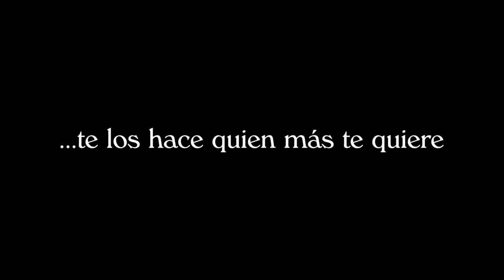Ponche de huevo (trailer). 2022.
Cortometraje escrito y dirigido por Javier San Román. Producido por Agencia Chinatown y Nephilim Producciones. Actrices: Natalia Hernández, Susana Merino, Eva Tranción y Luz Valdenebro.